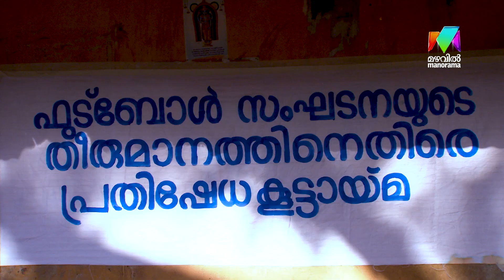കോയയുടെ പ്രാർത്ഥന ദൈവം കേൾക്കുമോ, മെസ്സി കേരളത്തിൽ കളിക്കുമോ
Marimayam || വ്യാഴം, വെള്ളി രാത്രി 10:00 | Mazhavil Manorama